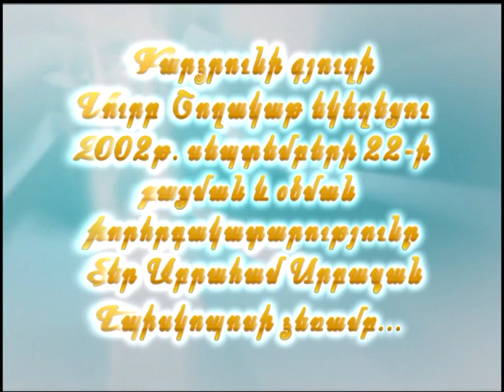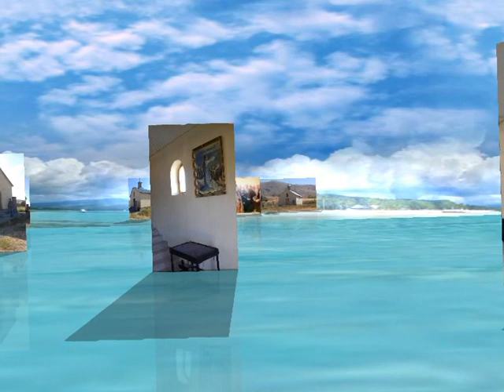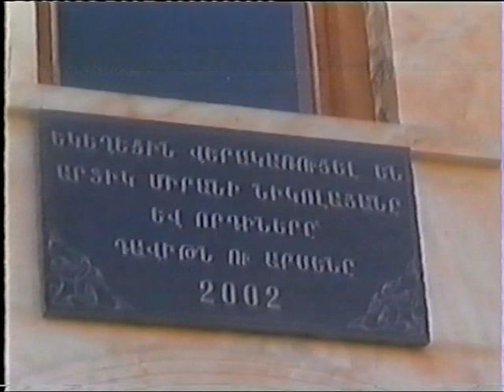Bardzruni gyuxi ekexecu bacum@. Բարձրունու Սուրբ Շողակաթ եկեղեցու բացման միջոցառումը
Открытие церкови Святой Шогакат В селе Барцруни, Вайоцдзорской области, РА, 22 сентября 2002г.